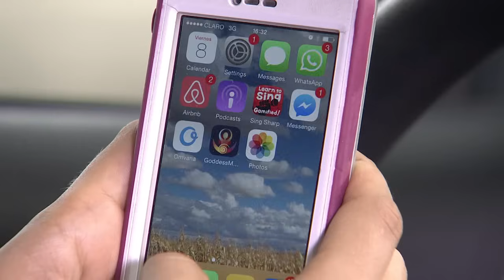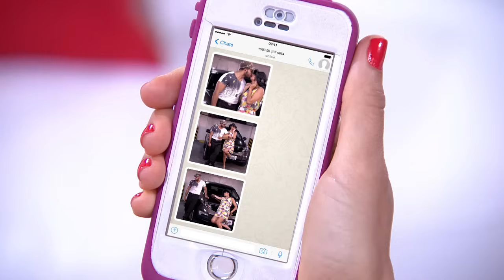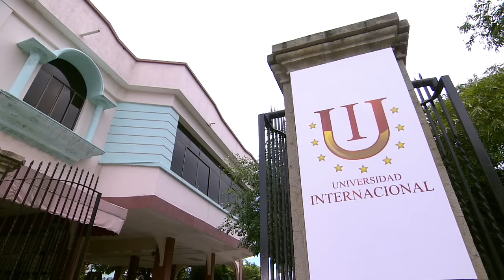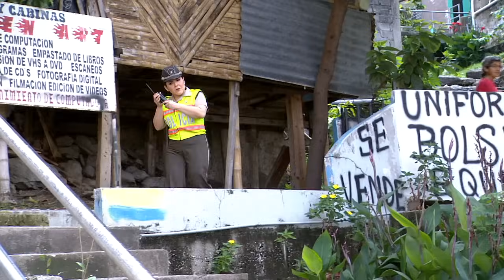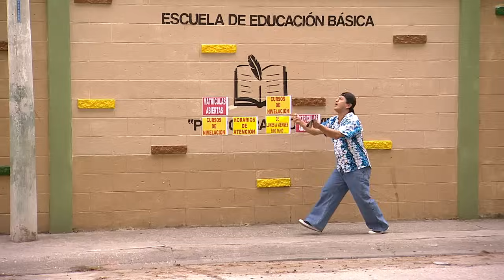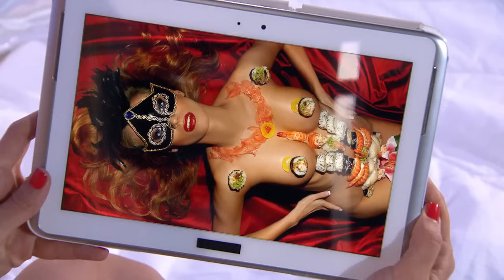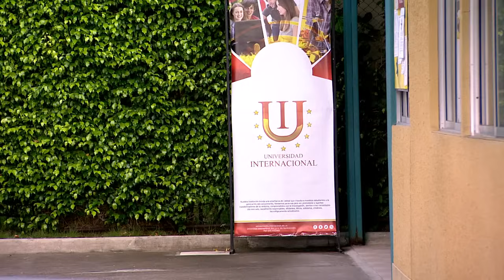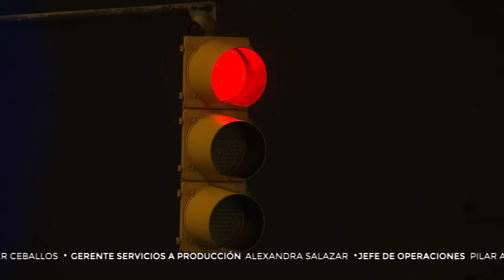3 Familias | ¡Te vas a ver con la otra! capítulo 11 | T 2 | Ecuavisa Entretenimiento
Gregory sigue sentido con La Nena por lo que hizo y no quiere hablar con ella, pero aparece Yamilet y hace algo que cambia la actitud de La Nena. Titi llega al gimnasio de Domingo y se lleva la sorpresa con una un mensaje en el que la amenazan con fotos comprometedoras. Génesis sospecha de Genaro por el afán que tiene de irse y cree que él puede estar con alguien más ¿Qué estará escondiendo Genaro?

3 familias es una producción ecuatoriana creada por Marcos Espín y emitida por la cadena televisiva Ecuavisa, que se estrenó el 31 de marzo del 2014 con formato de serie de comedia. Al ser renovada para una segunda temporada, cambió a formato de telenovela,​ la cual se estrenó el 4 de abril de 2016.​ Finalizó el 27 de julio de 2020, después de 6 temporadas y más de 600 capítulos.

Coautores: Eddie González y Cristian Cortez.

La historia se centra en tres familias de diferentes niveles sociales que deberán enfrentar un mismo tema, cada una representada por sus respectivas actitudes, comportamientos y léxicos, de acuerdo a su situación económica, social, geográfica, cultural y psicológica.​ En cada episodio sus historias se enlazan por una situación común que afecta a cada familia y a la solución que encuentren.

3 Familias | ¡Te vas a ver con la otra! | T 2 | Ecuavisa Entretenimiento